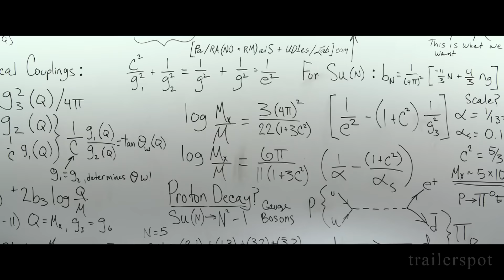GHOSTBUSTERS | Trailer deutsch german [HD]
/DP5nyG

"Ghostbusters" (Trailer deutsch german)
Schauspieler/Darsteller: Kristen Wiig, Melissa McCarthy, Leslie Jones (II), Kate McKinnon, Chris Hemsworth, Andy Garcia u.a.
Regisseur: Paul Feig

Genre: SciFi-Actionabenteuer
Land: US
Produktionsjahr: 2016
Originaltitel: Ghostbusters
Filmverleih: Sony Pictures
Filmlänge: 107 Minuten

Dreißig Jahre nachdem das Original die Welt im Sturm erobert hat, kommen die "Ghostbusters" zurück auf die große Leinwand - wiederbelebt für eine neue Generation. Regisseur Paul Feig kombiniert die altbewährten Methoden der Geisterbekämpfung, die das Franchise zum Kult gemacht haben, mit neuen Hauptcharakteren, gespielt von den witzigsten Schauspielern, die Hollywood derzeit zu bieten hat. Machen Sie sich bereit und schauen sie den "Ghostbusters" dabei zu, wie sie diesen Sommer die Welt retten!

Die Hauptrollen dieser Action-Comedy spielen Melissa McCarthy, Kristen Wiig, Kate McKinnon, Leslie Jones, Charles Dance, Michael Kenneth Williams und Chris Hemsworth. Paul Feig führte Regie und schrieb mit Katie Dippold das Drehbuch, basierend auf dem Film "Ghostbusters" von Ivan Reitman, geschrieben von Dan Aykroyd und Harold Ramis. Produziert wurde "Ghostbusters" von Ivan Reitman und Amy Pascal. Executive Producer sind Michele Imperato Stabile, Paul Feig, Jessie Henderson, Dan Aykroyd, Tom Pollock, Joe Medjuck, Ali Bell und Ben Waisbren.

DANKE! ^^